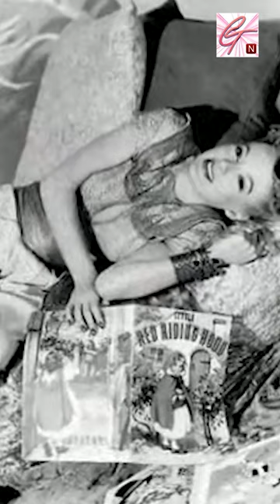Evelyn Keyes Hollywood's Unsung Star and Gone with the Wind Legacy